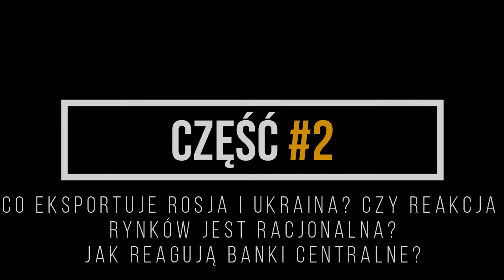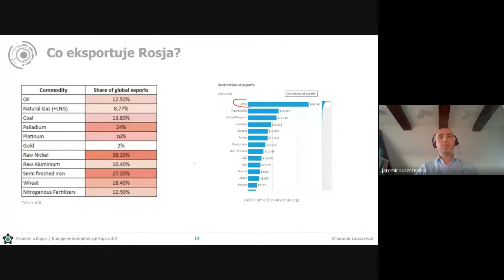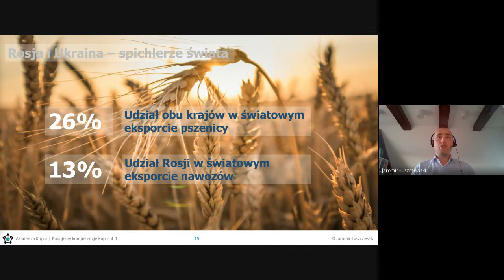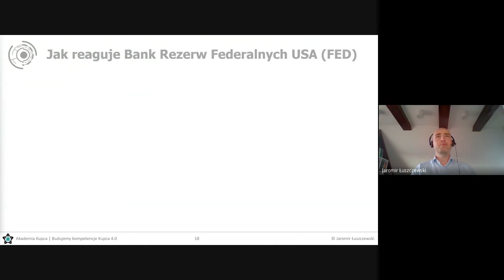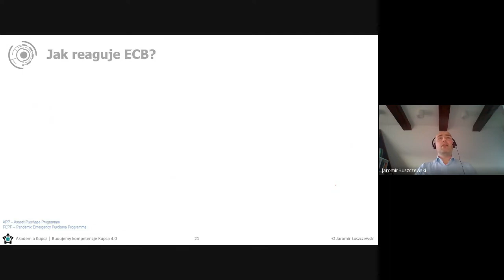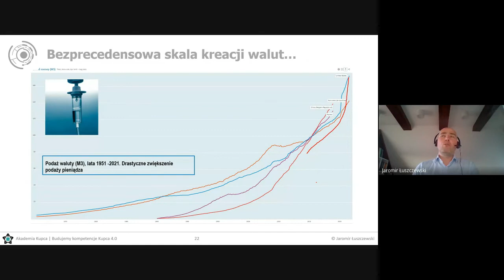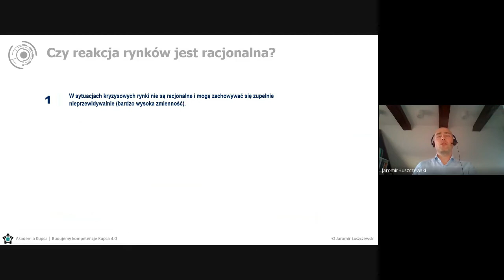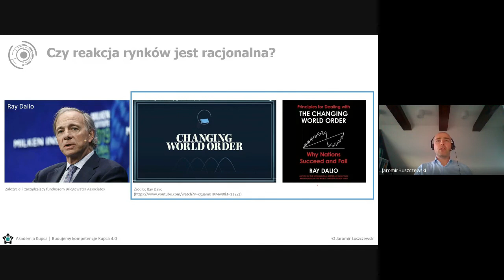Wpływ konfliktu zbrojnego na rynki surowcowo-walutowe cz.2/4 | Jaromir ŁUSZCZEWSKI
Temat: Wpływ konfliktu zbrojnego na rynki surowcowo-walutowe cz.2/4

Z webinaru dowiesz się:
🔵 Co eksportuje Rosja i Ukraina i jak brak eksportu wpłynie na sytuację na świecie?
🔵 Czy może zabraknąć chleba w sklepach?
🔵 Jak reaguje Bank Rezerwy Federalnej FED?
🔵 Jak reaguje Europejski Bank Centralny ECB?
🔵 Jaki wpływ mają stopy procentowe na globalną gospodarkę?
🔵 Czy reakcja rynków jest racjonalna?